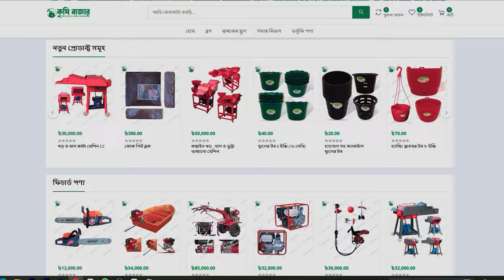মেশিন দিয়ে ভূট্টার বীজ বপন পদ্ধতি। ভুট্টার বীজ বপনের আধুনিক পদ্ধতি ।